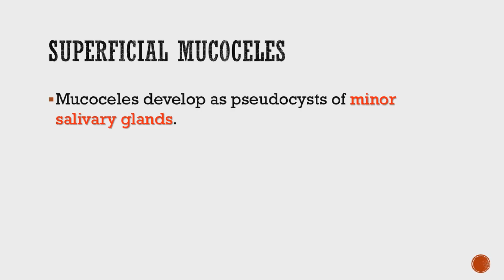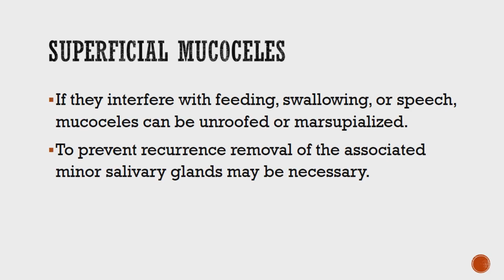The Ranula or Mucocele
A patient with a ranula or mucocele is presented in this video.  Our OMFS resident provides a discussion of these conditions.